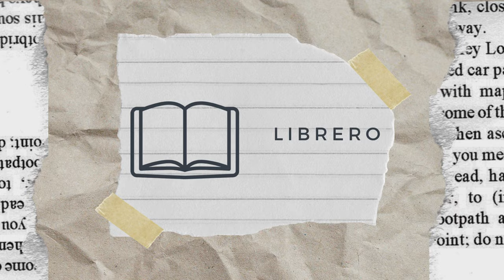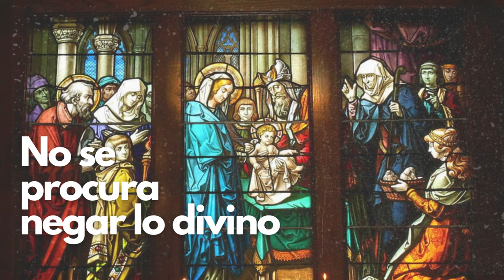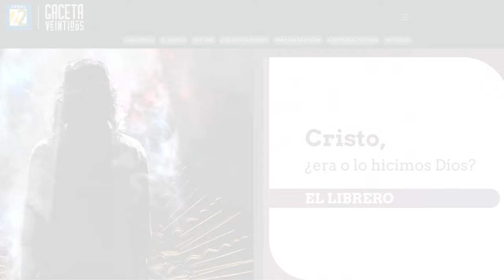Gaceta Veintidós | Jesucristo a través del lente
La cartelera cultural de Gaceta Veintidós te da algunas opciones de actividades que realizar en tus findes. (fines de semana)